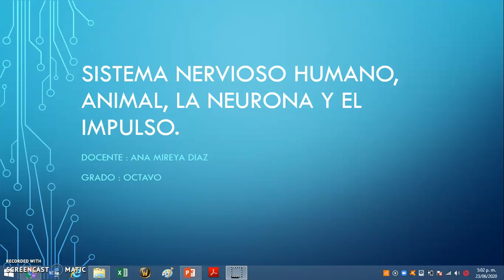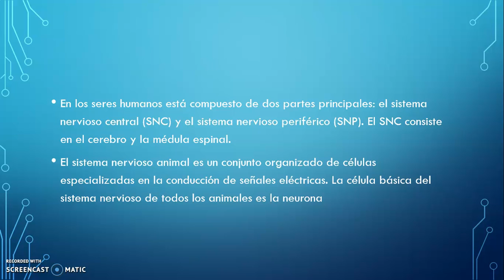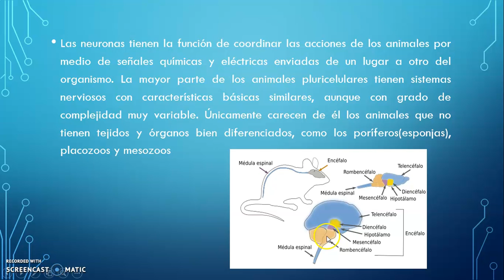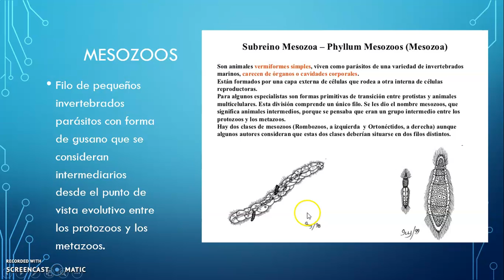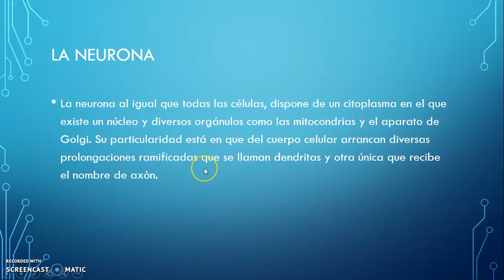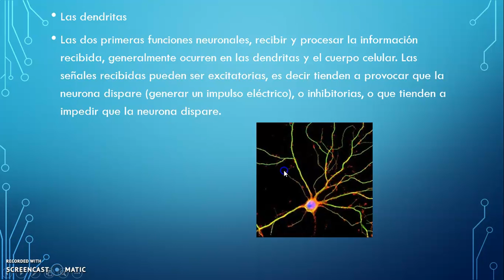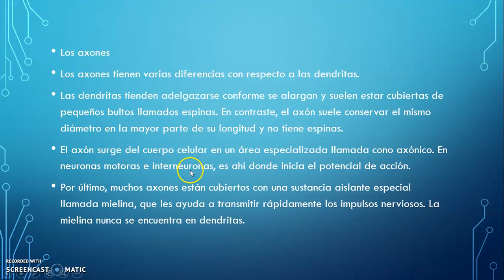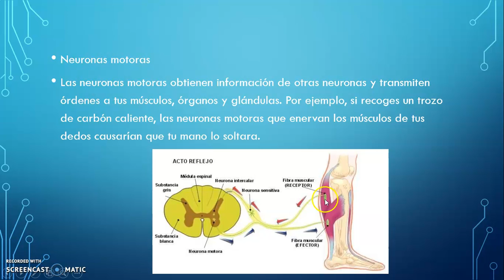SISTEMA NERVIOSO, LA NEURONA Y EL IMPULSO GRADO OCTAVO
Lic. Ana Mireya